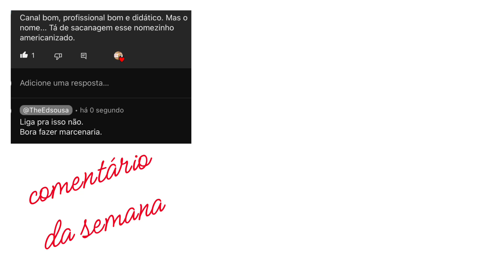153 - Será que é possível fazer cortes retos com a tico-tico?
Sabemos que a serra tico-tico não foi feita para fazer cortes retos, será?
Vamos conferir isso no trabalho de hoje.

Utilizando um pedaço de MDF de 55x10, fixado na bancada de trabalho com dois manípulos, vamos criar uma peça que vai auxiliar na hora de fazer esse tipo de corte com a serra tico-tico.

Kit moveleiro. Cola rápida + acelerador

Mini morsa:

150 - o jeito mais fácil de fazer uma morsa